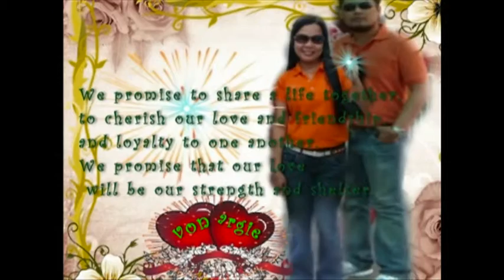Dona: thank u 4ds & 4d surprise thai-song# on our Wedding Day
i beLieve a simple 'THANK YOU' has a magic---and its for yoU (wyat&i appreciate it so much! 12.20.12)